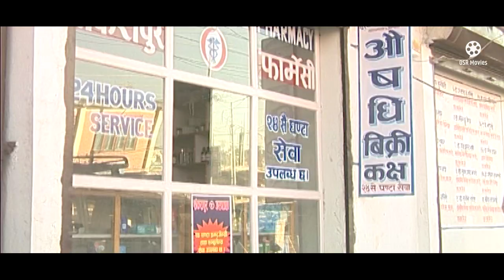SINDUR "सिन्दुर" - Serial || Episode 69 || Aryan Sigdel, Garima Panta, Deepak Tripathi, Suman Singh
SINDUR "सिन्दुर" || Popular Nepali Tele Serial || Episode 69 || Deepak Tripathi, Garima Panta, Aryan Sigdel, Suman Singh, Nabin Shrestha, Hemanta Budhathoki, Pragya Joshi, Anju KC (Shrestha), JB Ruwali, Nabraj Subedi, Sangeeta Budhathoki, Pratima Acharya, Teju Oli, Prem Pandey

Nepali Tele Serial Sindur "सिन्दुर"  प्रत्येक बुधबार राति 8 बजे मात्र OSR Movies मा

Sindur "सिन्दुर"
Producer: Pragya Joshi
Direction: Yogesh Ghimire
Artist: Deepak Tripathi, Garima Panta, Aryan Sigdel, Suman Singh, Nabin Shrestha, Hemanta Budhathoki, Pragya Joshi, Anju KC (Shrestha), JB Ruwali, Nabraj Subedi, Sangeeta Budhathoki, Pratima Acharya, Teju Oli, Prem Pandey
Child Artist: Shikha Dhakal
Kitchen: Hari Lama, Harka Lama
Light: Nabraj Raj Khadka, Balaram Lama, Sher Bahadur Lama, Rameshwor Humagain
Dress: Krishna Giri
Makeup: Roshan Lama, Pream Lama
Hair Designer: Susma
Camera Taker: Nabaraj Subedi
Production Controller: Milan Subedi, Kailash Adhikari, Shree Dhar Simkhada
Asst. Editor: Rabindra Khadka
Publicity: Rajan Ghimire
Chief Asst. Director: Binod Pudasaine
Post Production: Focus Movie and Music

Title Song
Singer: Anjana Gurung
Lyrics: Laya Sangraula

C & P ECO Advertising Agency 2006